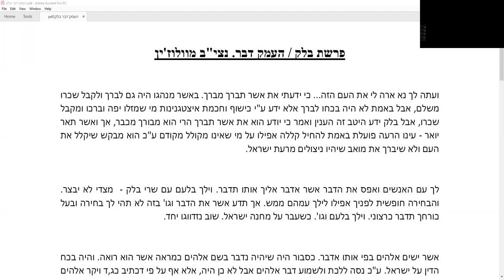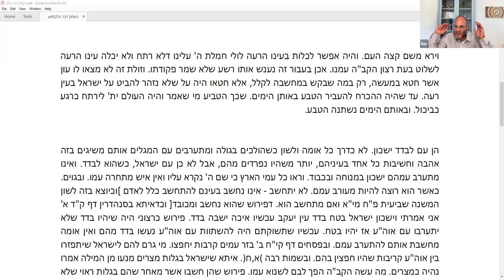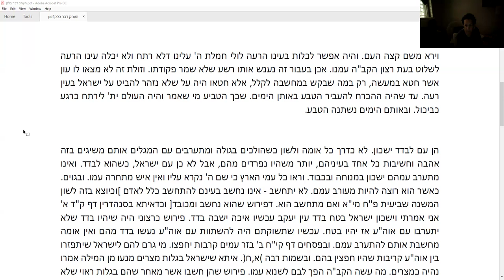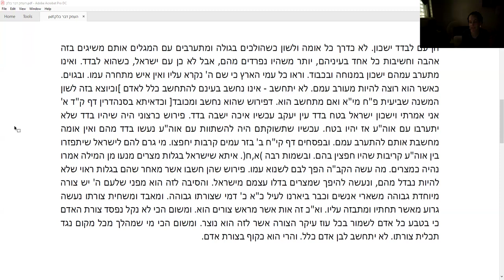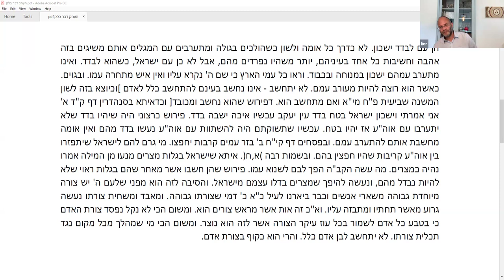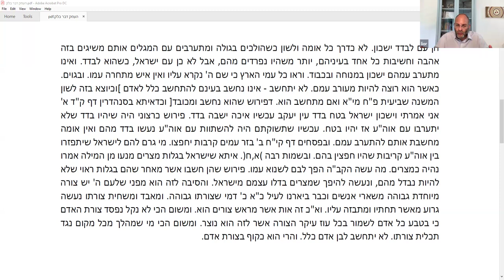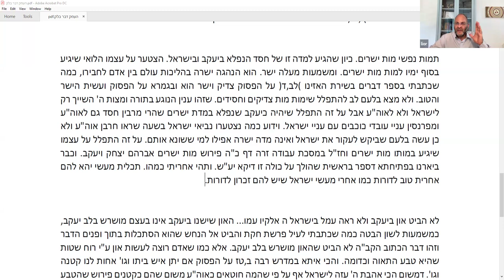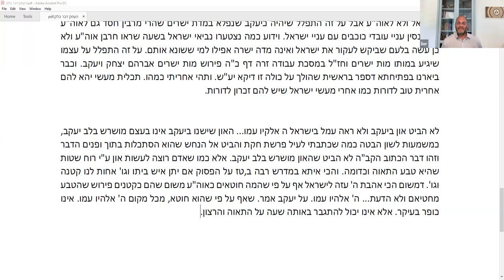פרשת בלק ע"פ הנצי"ב | הרב ליאור חיים אנגלמן